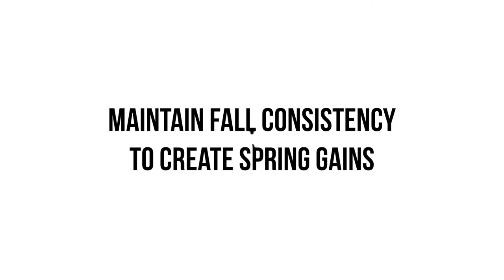OA Podcast - Maintaining Fall Consistency for Baseball Training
Ryan Mattheus and Ben Purcell discuss the importance of taking time from a busy travel and high school baseball schedule to build strength and velocity. They also go over the importance of building good habits for college and pro baseball player.